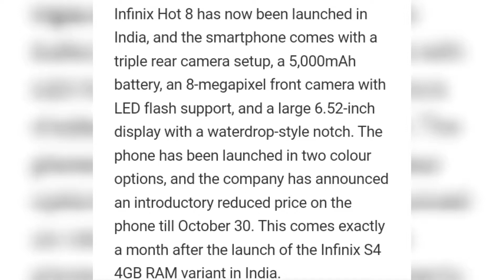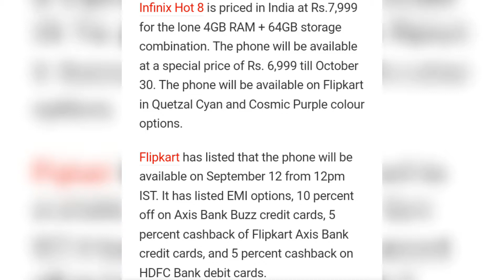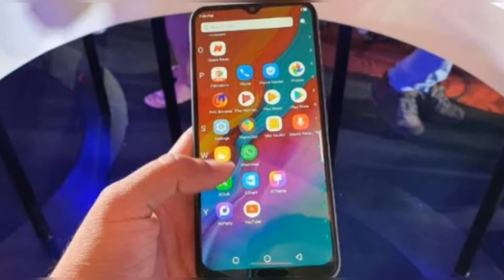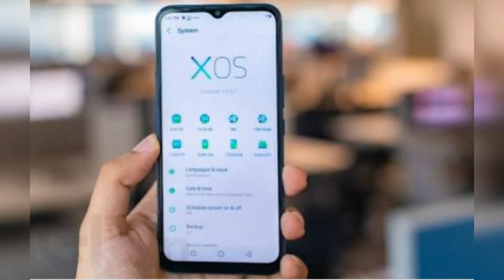INFINIX HOT 8 Specs,Price and Camera samples EK BADI Shuruaat.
Hy Friends,
Toh aapka swagat karta hu mere ek naye
Video me maine aapko is video me infinix hot 8 ke bare me bohot kuch bataya hai aur mai is video me sab kuch nahi bata paya hu Toh agar koi sawal ho toh AskTeacher karke puche javab jarur milega aur thodi information yaha de deta hoon toh hamare infinix india ke CEO jinka naam hai Anish kapoor ne kaha ki
"infinix is a perfect blend of style,convenience and performance at a pocket friendly price.the success of the hot series lies in giving our fans AlotExtra.
This phone is a perfect tool for EK BADI Shuruaat.
Aspiration,innovation and utility together".
Toh ye kehna tha hamare Anish kapoor ji ka kehna.
So agar video pasand ayi ho toh video ko like kare share kare aur hamare channel technical teacher ko subscribe kare aur hamari technical family ke member banjaye aur koi bhi technical support ki jarurat ho toh I am with you and so you also be with us support us aur apna pyaar baatte rahiye aur dikhate rahiye and help me to make this family large and Always keep smiling and Good Night
Good morning in advance also.